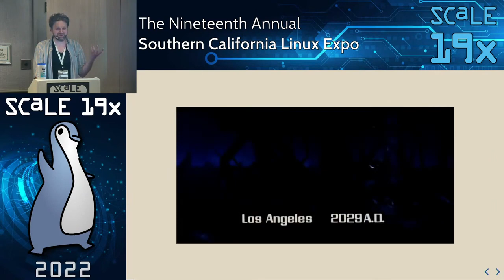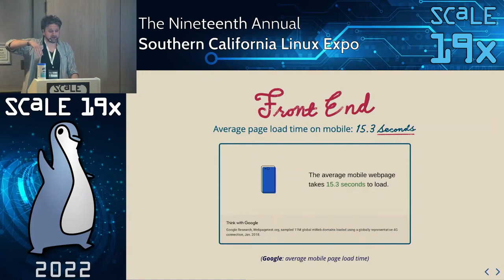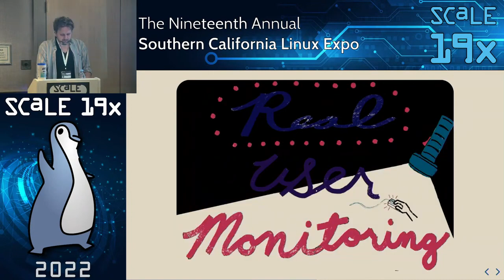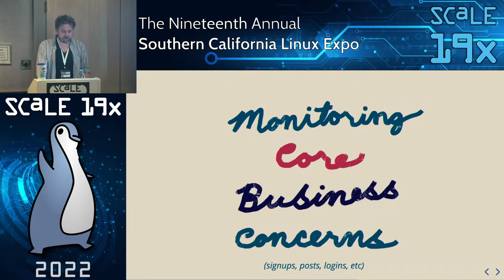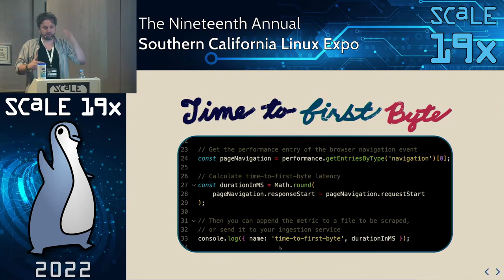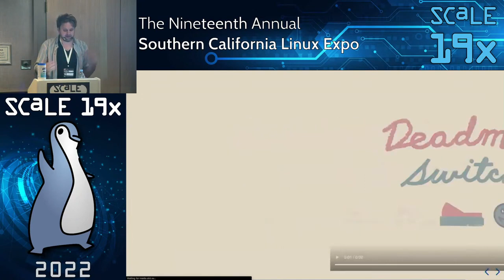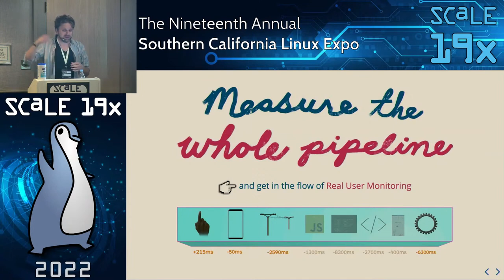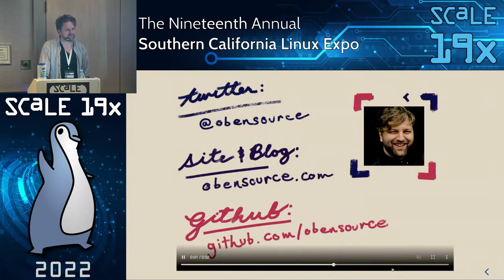Latency: What you can control on the front end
Talk by Ben Michel

Observing where latency occurs in every layer of your stack is critical to understanding its performance, and that can be especially challenging when you’re building your own open source observability solution to maintain your front end. There’s less of a latency budget than you think. Measuring delays from network requests and browser operations are necessary but they do not tell the whole performance story. Knowing what delays your users are actually experiencing (and where) gives you actionable views into why your app is hung up, and how to foster your best experience possible.